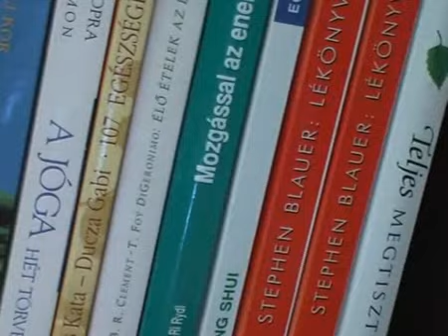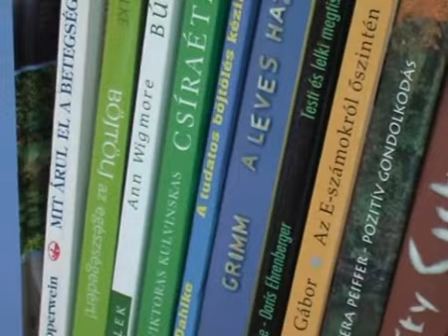Hogyan böjtöljünk? 8. rész, a lélek megtisztulása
- Testünk méregtelenítése mellett érdemes foglalkoznunk lelkünk és gondolataink felfrissítésével is. A kúra alatti néhány napon van időnk átgondolni az életünkkel kapcsolatos legfontosabb teendőinket.